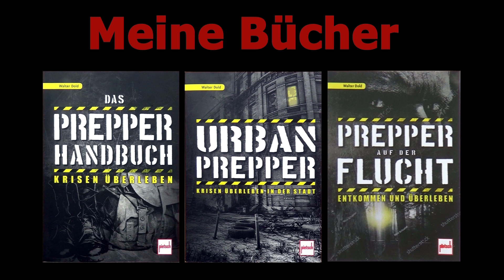Olight Freyr hat gewonnen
Buch die Geschichte der Bienen
Einkaufwagen Chipersatz